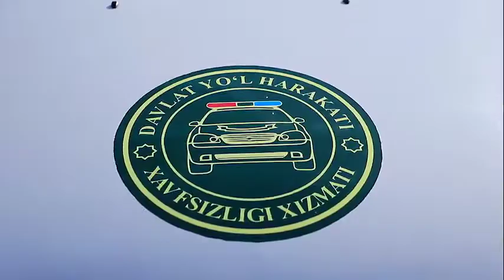“9-may — Xotira va qadrlash kuni”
Tinch, omon shu yurtda baxtli insonman,
O‘zbek degan millat bag‘ishlar surur.
Shon-sharaf lentasin uzatdi Vatan,
Uni ko‘ksim uzra taqqanman mag‘rur!